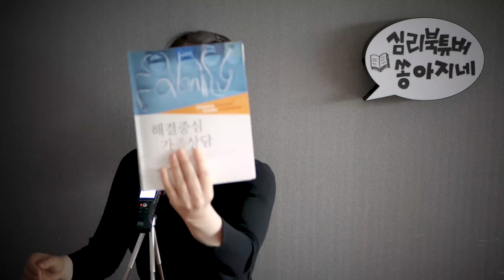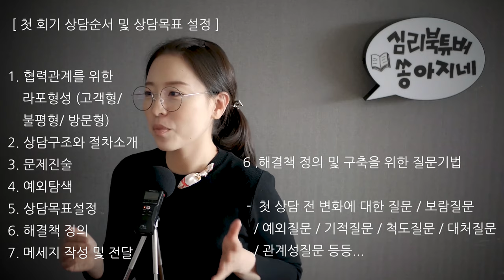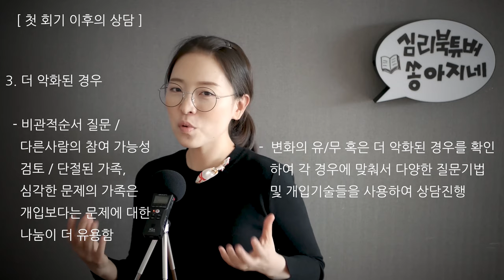심리북튜버 | 제 2편 해결중심상담/ '이론과 실제'에 대해 간략히 요약하여 공부하는 영상입니다.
제목 : 해결중심 가족상담
저자 : 정문자, 이영분, 김유순,김은영 공저
출판사 : 학지사

제목 :  아동과 청소년을 위한 해결중심상담
저자 :  Insoo Kim Berg, Therese Steiner / 유재성 장은진 공역
출판사 :  학지사

제목 : 1001가지 해결중심 질문들
저자 : Fredric Bannink / 조성희, 신수경,이인필,김은경 공역
출판사 :  학지사

해결중심상담의 이론과 실제

- 해결중심 상담의 가정과 원리
- 첫 회기 상담구성 및 상담목표 설정을 위한 안내
- 첫 회기 이후의 상담에 필요한 개입전략 및 기법들
- 종결시 다룰 내용 등을 포함하고 있습니다

해결중심상담에 대해 공통적으로 다루고 있는 이 책들을 읽고 제가 공부한 내용을 영상을 통해 남깁니다. 오늘은 지난영상에 이어 해결중심상담의 이론과 실제에 대한 공부를 하였습니다. 그리고 다음 마지막 영상에서 나머지 책들별로 특징적인 부분들을 마저 소개하는 것으로 해결중심상담 공부합시다 영상을 마무리 하려합니다.

함께 공부하실 분들이 봐주신다면 저에게 큰 기쁨이 될거에요 :-)

심리북튜버 쏭아지네의 채널에 오시면 다양한 심리학 관련 책들과 함께 제가 공부할 목적으로 읽은 책들을 함께 나누며 소개하는 영상들을 만나보실 수 있어요. :-)